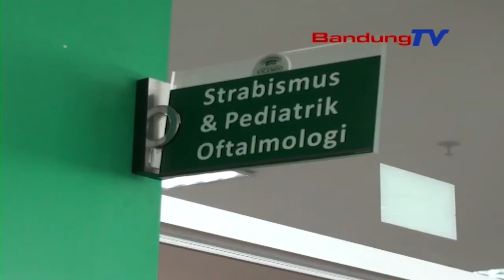Perubahan Warna Mata Amel Akibat Tyndal